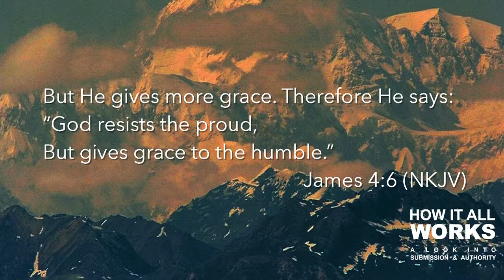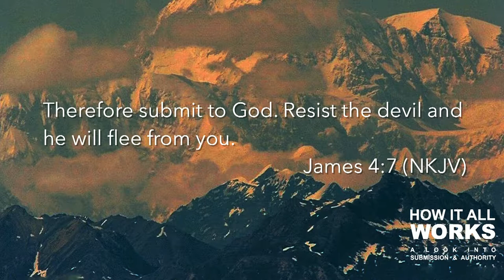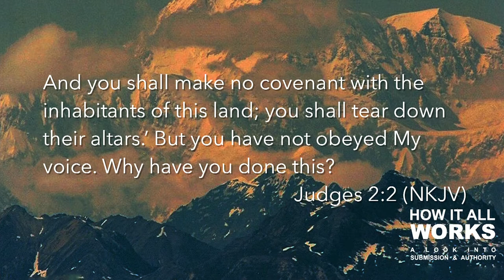4.23.17 Pastor Rod Sundholm